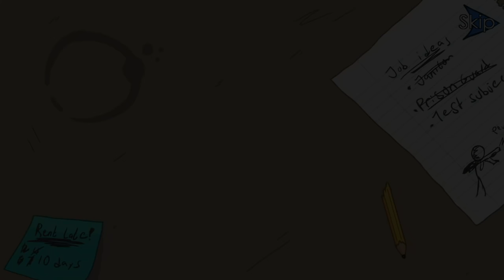The Henry Stickman Gameplay - Among us Mini Red Steals the Diamond - Among us Animation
Among us Mini Red Help Henry to steal the diamond its so Funny watch and enjoy the kran gaming animated videos. The Henry Stickmin Collection.

Steel the Diamond the henry stickman collection new update - complete the mission.

For more